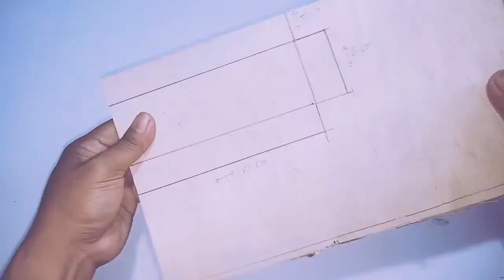TUTORIAL KOTAK PENSIL DARI MULTIPLEK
Salam tutorial, untuk kali ini saya memanfaatkan multiplek bekas di jadikan kotak pensil yang berguana nantinya untuk di bawa anak sekolah, pembuatanya sangat mudah, silahkan di simak vidionya jika ada yang kurang paham silahkan tanya di kolom komentar, TERIMAKASIH